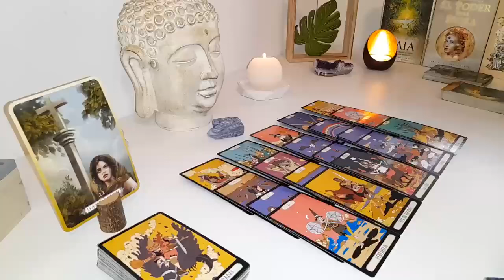AQUARIUS THIS PERSON ❤️ U BUT STAYING AWAY FROM U BECAUSE THIS IT'S THE MOST INTENSE CONNECTION EVER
Aquarius Love
Aquarius 2024
Aquarius today
Aquarius FEBRUARY